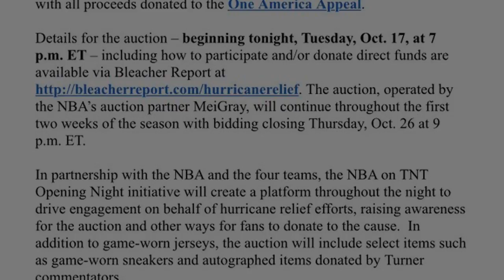Game-worn jerseys to be auctioned off after Cavs' season opener to benefit hurricane victims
The Indians may be out of the game, but it's Cavs season and we're ready.